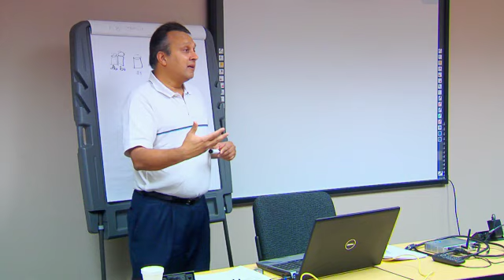Suncoast Solutions, A Suncoast Hospice Affiliate - Careers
Suncoast Solutions is a fast-paced, dynamic software company that focuses on quality, innovation, and caring in supporting Hospice and Home Care agencies. Suncoast Solutions, is a Suncoast Hospice affiliate and offers competitive salaries and benefits packages. Suncoast Solutions employees are eligible for continuing education and career opportunities within both Suncoast Solutions {and} the Suncoast Hospice family of programs.